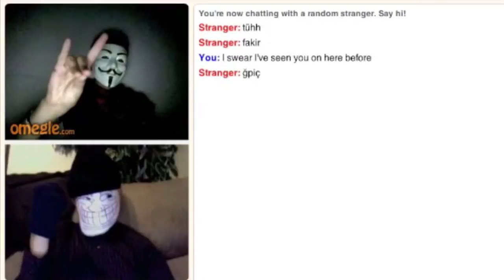Muh' birthday... yay... New MAC Cannon models preview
Super tired, my teenage years were tiring, man. Do I even sound or look like a 20-year-old man?

Well, y'all at least get a look at some slick new models planned for a new Space Engineers MAC cannon mod that's in the works!